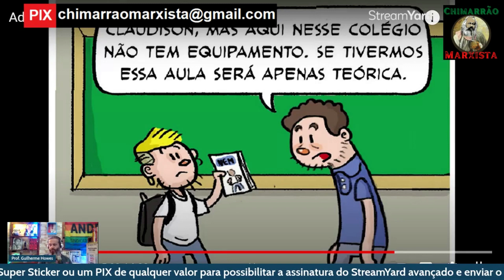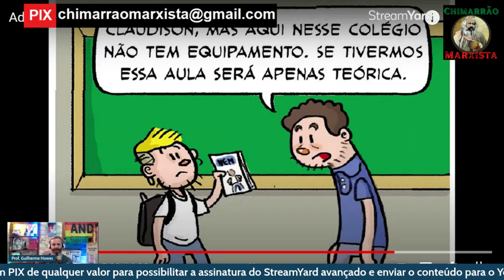O novo ensino médio é uma ilusão | Não há estrutura para exercitar a teoria na prática